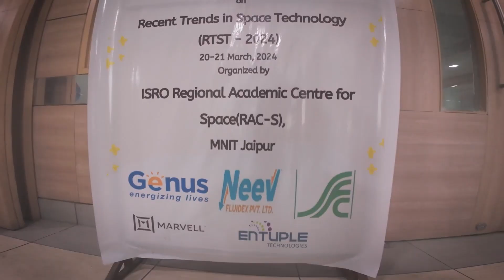Recent Trends in Space Technology Exhibition MNIT Jaipur